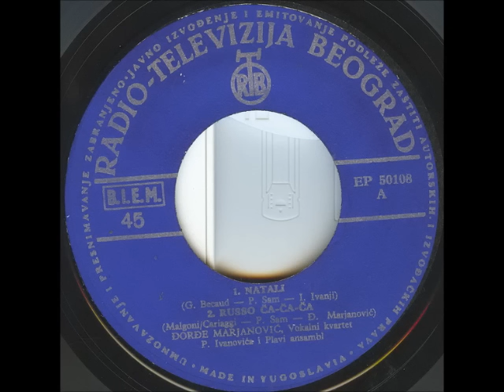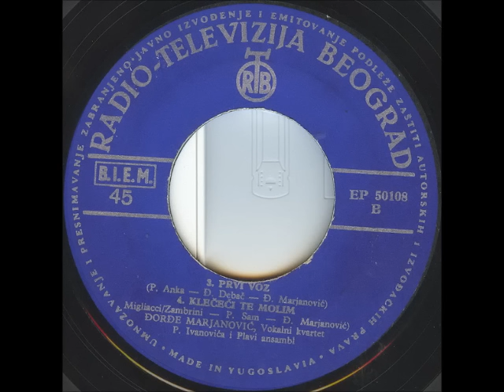Đorđe Marjanović ‎- Natali (Nathalie)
Đorđe Marjanović ‎-- Natali

Label: PGP RTB
Catalog#: EP 50108
Format: Vinyl, 7", EP
Country: Yugoslavia
Released: 1965
Genre: Pop
Style: Vocal, Schlager